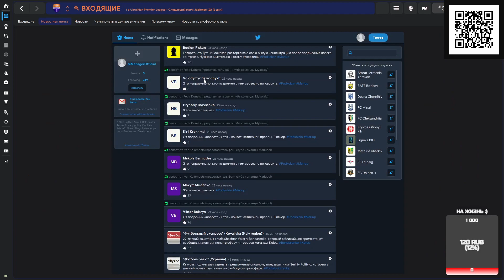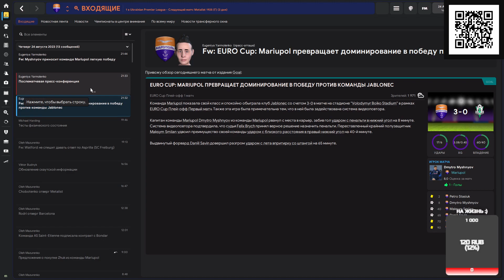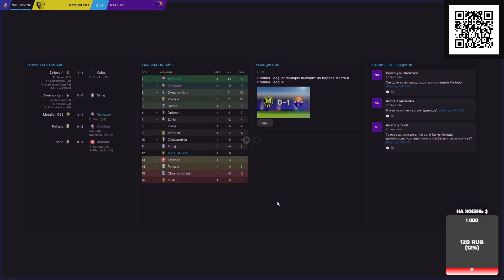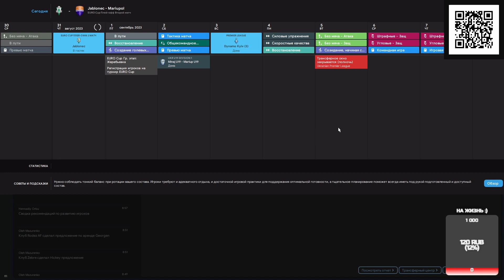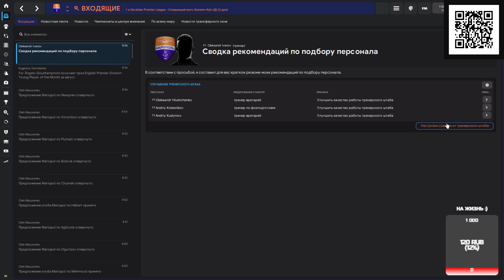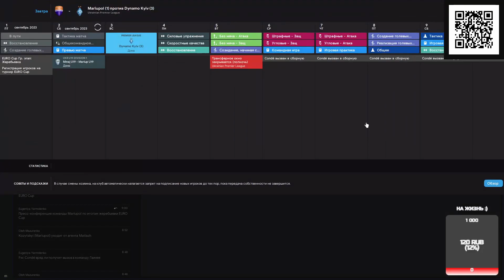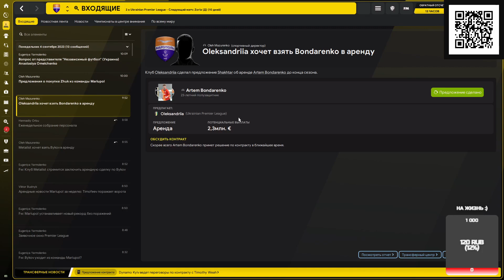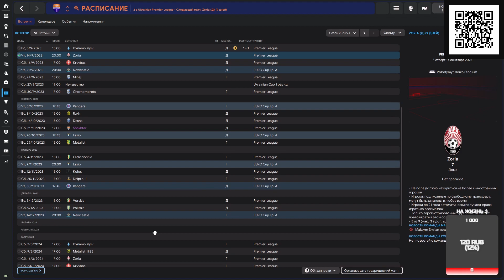Карьера за Мариуполь #20 // Датские приключения // FM 2022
Карьера за ФК Мариуполь в Football Manager 2022